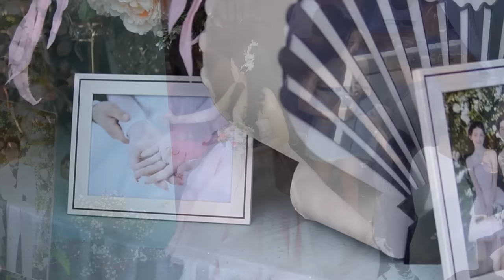Kỷ Niệm Đám Cưới Văn Phúc & Thương Hoài | Ăn Đám Từ Nhà Gái Qua Tới Nhà Trai Quậy Banh Nóc